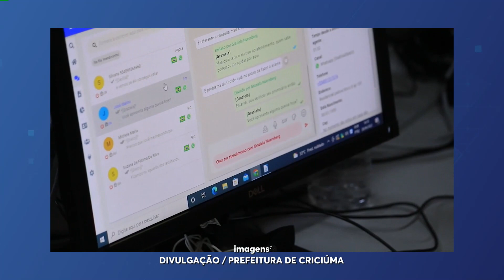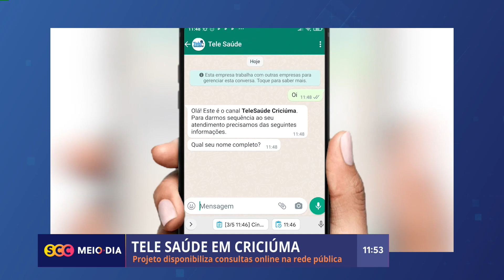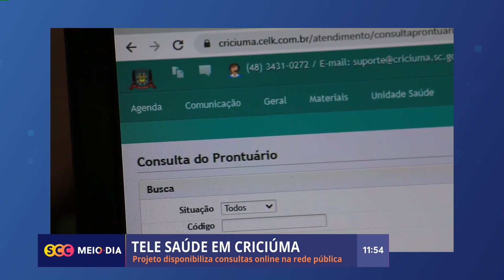Tele saúde - Projeto disponibiliza consultas online na rede pública | SCC Meio-Dia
O projeto permite que pacientes façam consultas online e garante maior conforto a população de Criciúma. Para consultar, o paciente deve entrar em contato pelo WhatsApp, e passar por uma triagem, onde é avaliado se o atendimento pode prosseguir de modo online ou se há necessidade de uma consulta presencial.